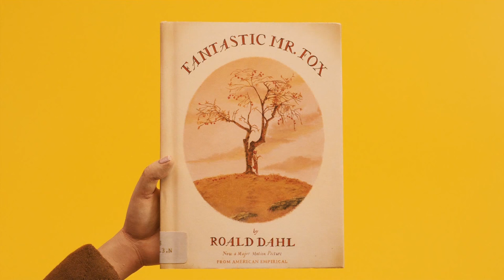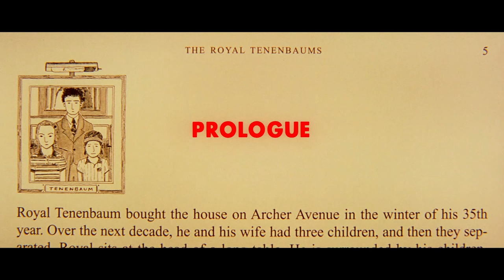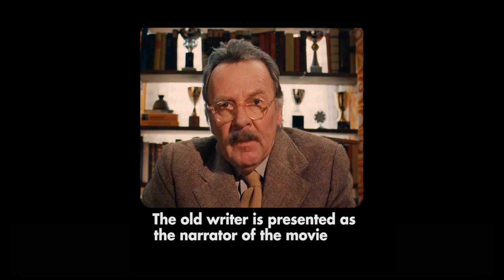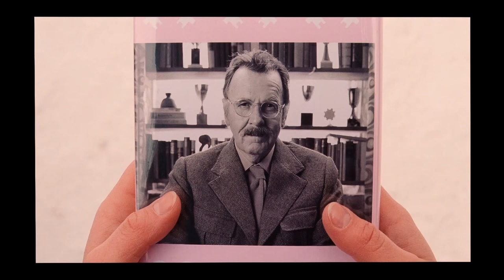Bibliophilia - Books in the Films of Wes Anderson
In the work of Wes Anderson, books and art in general have a strong connection with memory. The Royal Tenenbaums (2001) begins with a homonymous book, as does Fantastic Mr. Fox (2009). The Grand Budapest Hotel (2014) begins and ends with a book.  Moonrise Kingdom (2012) ends with a painting of a place which no longer exists. These movies have a clear message: books preserve stories, for they exist within them and live on through them.
For a detailed explanation of the video, bibliography, filmography and other "phy's"

I do not own the rights of the movies used for this video, though I do believe they fall under the Section 107 of the Copyright Act 1976, which states that  for purposes such as criticism, comment, news reporting, teaching, scholarship, and research, it becomes fair use.

"The Magnificent Anders(s)ons - The Look of Reality"